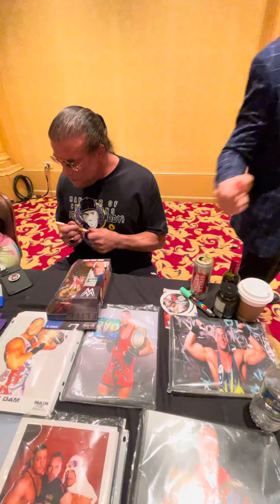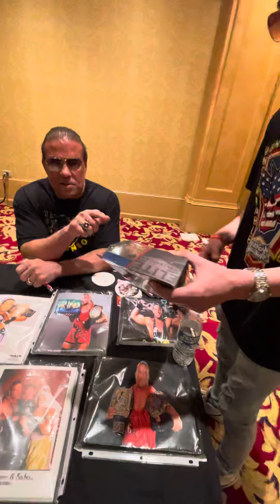Getting Unreleased WWE Elite Chase RVD Figure Signed! Part 2!